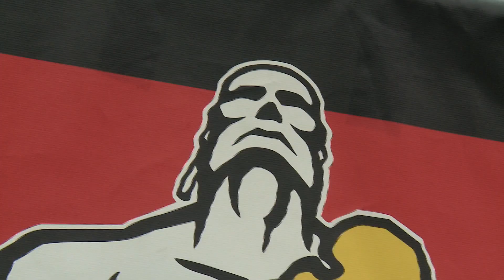HKRFU and The Chiefs launch rugby development partnership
The Hong Kong Rugby Football Union and Super Rugby franchise The Chiefs have announced a three-year strategic development partnership.

The partnership was kicked off in April 2015 with an 8-day tour by The Chiefs Development Team which included community engagement exercises, a visit to Hong Kong by All Black Richard Kahui and a training match between the Chiefs Development Team and the HK National Team training squad.

The tour was a great success and a promising harbinger for the next three years.